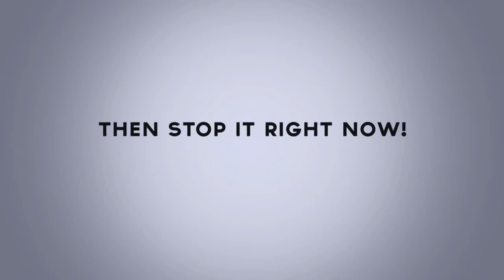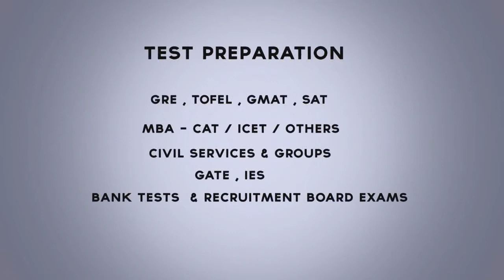CVK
A corporate infographic film for CVK, an online training company.